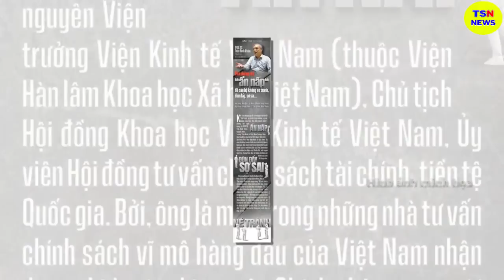Tin tức nhanh và chính xác nhất ngày 02/01/2023/Tin nóng Việt Nam Mới Nhất Hôm Nay/thoisunhanh